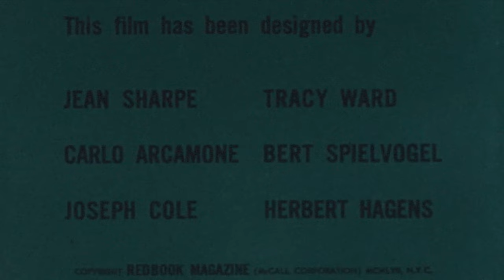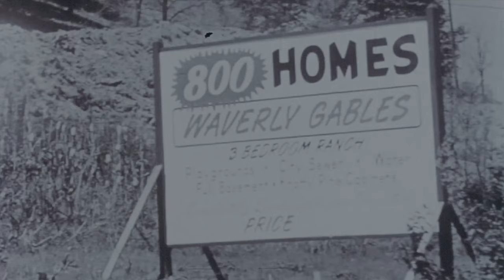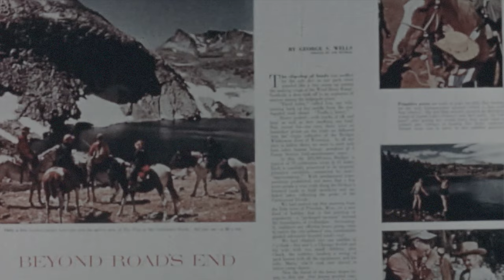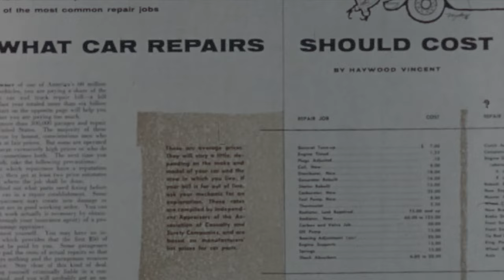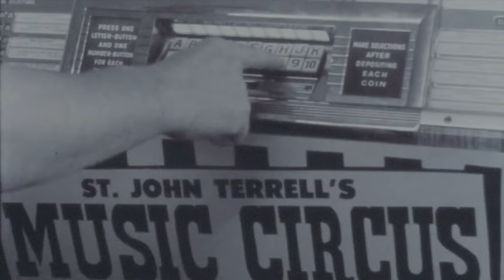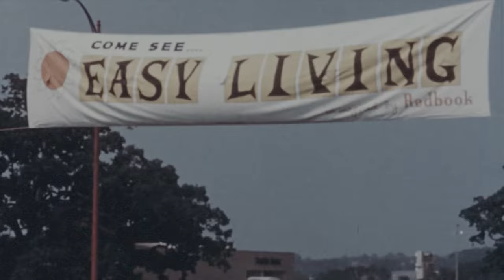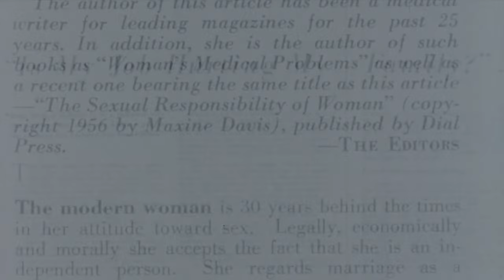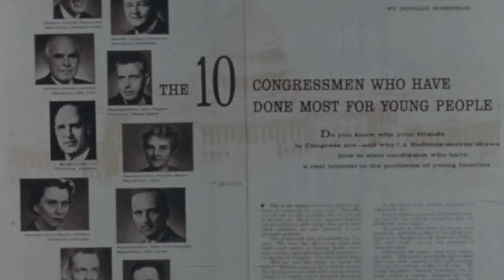1950s Documentary: In the Suburbs (4K)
Shows typical facets of the family life of young couples living in the suburbs. Points out how Redbook magazine, aimed exclusively at young adults, is of value to them.